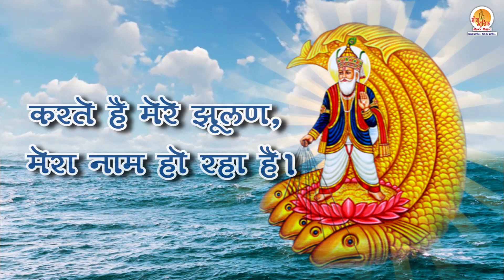Karte Hain Mere Jhulan By Amit Rajpal | Jhulelal Sai Sindhi Bhajan | New Jhulelal Bhajan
मेरा आपकी कृपा से ! Mera Aapki Kripa Se | Karte Hain Mere Jhulan Mera Naam Ho Raha Hai  | New Jhulelal Bhajan

Listen to this popular guruji bhajan regularly to get rid of all kinds of troubles and negative energy in your life. This bhajan will show magical effects on your life.

Credits :
Bhajan Name - Karte Hain Mere Jhulan
Singer  - Amit Rajpal
Lyrics - Traditional
Recording, Mixing and Mastering at Moxx music Studio By Ahraj Shah
Video Editor- Jatin Sharma
Producer - Ashwani Raj
Co-ordinator - Rita and Faraz

🔔  Karte Hain Mere Jhulan Lyrics 🔔
करते है मेरे झूलण , मेरा नाम हो रहा है॥

पतवार के बिना ही, मेरी नाव चल रही है।
हैरान है ज़माना, मंजिल भी मिल रही है।
करता नहीं मैं कुछ भी, सब काम हो रहा है॥

तुम साथ हो जो मेरे, किस चीज की कमी है।
किसी और चीज की, अब दरकार ही नहीं है।
तेरे साथ से गुलाम, अब गुलफाम हो रहा है॥

मैं तो नहीं हूँ काबिल, तेरा पार कैसे पाऊं।
टूटी हुयी वाणी से, गुणगान कैसे गाऊं।
तेरी प्रेरणा से ही, सब ये कमाल हो रहा हैं॥

मुझे हर कदम कदम पर, तूने दिया सहारा।
मेरी ज़िन्दगी बदल दी, तूने करके एक इशारा।
एहसान पे तेरा ये, एहसान हो रहा है॥

तूफ़ान आंधियों में, तूने ही मुझको थामा।
तुम कृष्ण बन के आए, मैं जब बना सुदामा।
तेरे करम से अब ये, सरेआम हो रहा है॥